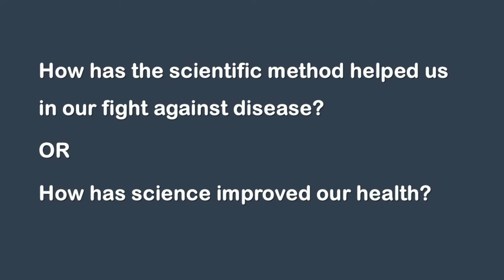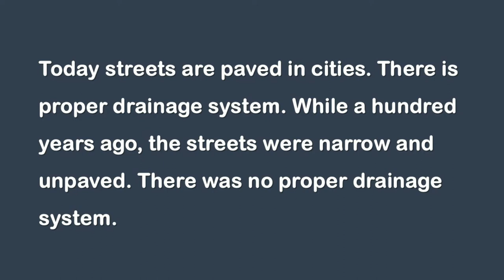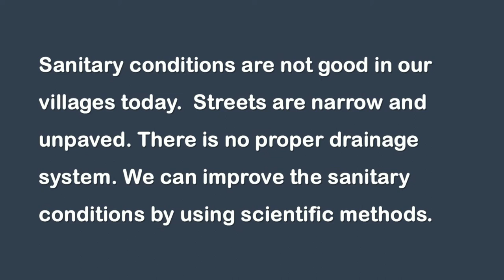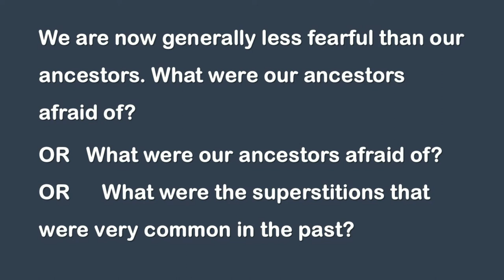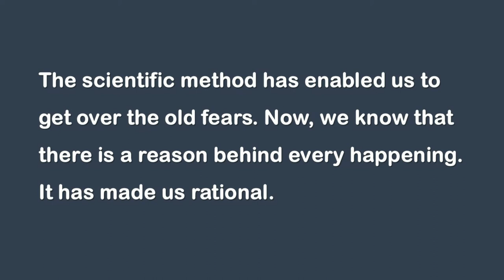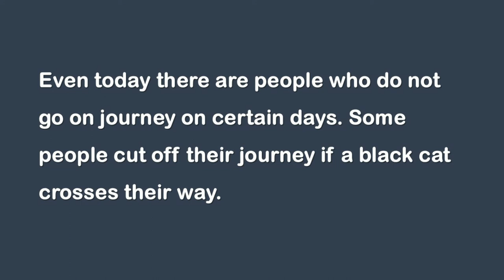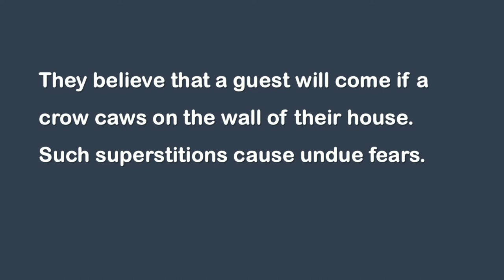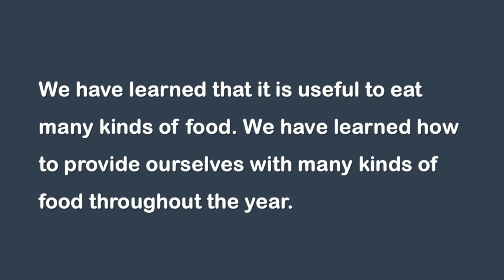Using Scientific Methods Important Questions Answers | English Class 12 | 2nd Year English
Using scientific methods
Important Questions Using scientific methods
using scientific methods important questions
easy notes english for students
English Class 12
12th class english
2nd Year English
english 2nd year